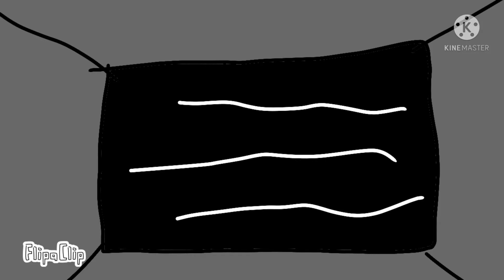la guerra parte 9 ( fans history htf AMNESIA)